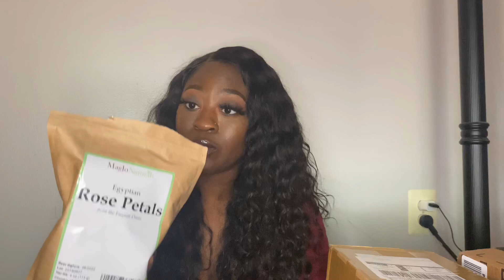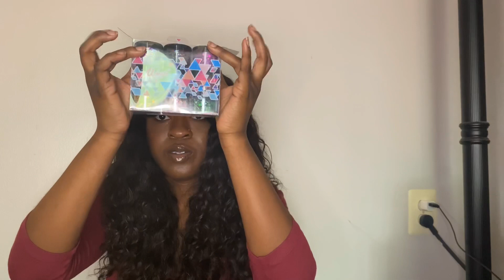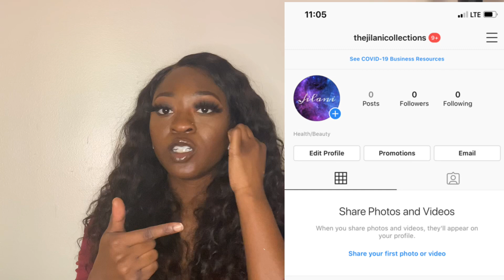INVENTORY HAUL | Life of a Girl Boss Ep. 1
Welcome back STYLESQUAD! I know I know but I’m back with a different kind of video but it time for a change!! Thank you for coming along with me on this journey!

 CROCHET FAVORITES✨Join the community!